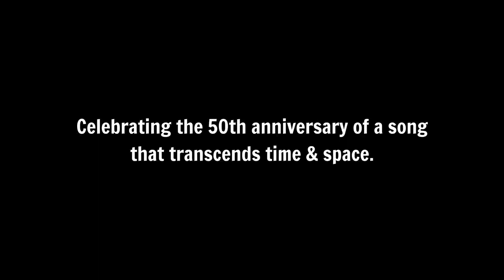THE WEIGHT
IT'S TIME FOR A PILGRIMAGE ON EL CAMINO DE SANTIAGO